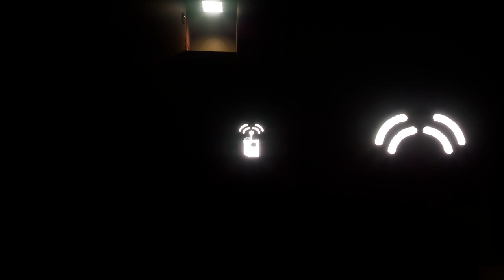Garten of Banban 5 -7 -8 First Gameplay || ALL BOSSES + SECRET ENDING!